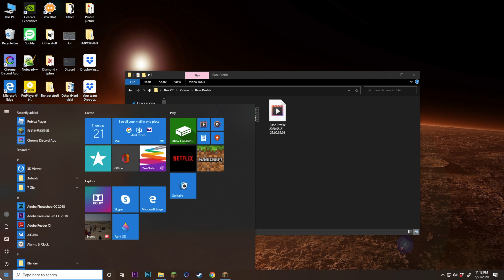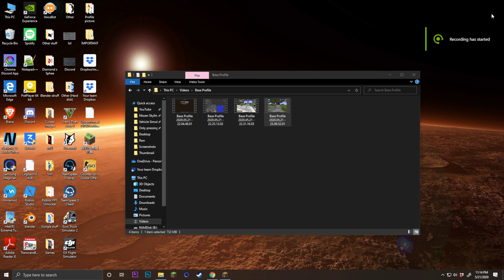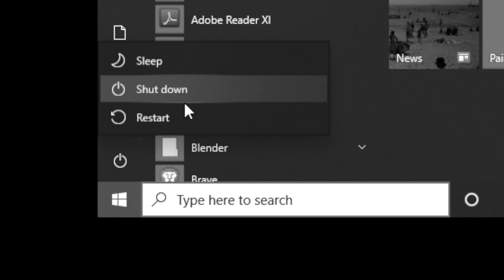If I Die, I Have To Restart My Pc - Minecraft Bedwars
One day, I saw Fundy's Minecraft video "What if Minecraft could control your computer?". After watching the video, this video idea suddenly pop up on my head. So I decided to join Hypixel and do this challenge and see what happens. Not gonna say its hard, but defiantly annoying.

If you enjoyed this video, feel free to go to my channel to see if you like and content!

- CPU : Intel Core i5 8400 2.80 GHz 6 core
- GPU : Nvidia MSI GTX 1050 Ti 4GB
- Ram : 16GB DDR4 Ram @ 2666mhz
- Power supply : Cooler Master 500W
- Motherboard : MSI Gaming Plus
- SSD : 1TB Samsung 970 evo
- HDD : 2TB WD
- PC Case : Cooler Master tower case
- Keyboard : Razer Huntsman Mechanical Keyboard
- Mouse  : Steelseries Rival 600
- Monitor : Samsung 24" CRG5 Curved Gaming Monitor 144Hz / HP 22es 60Hz

Software 💻
- Nvidia Geforce Experience (screen recorder for Nvidia graphics card only)

- CPU : Intel i5-8250U 1.4 Ghz - 3.9 GHz 4 cores
- GPU : Intel Iris Plus Graphics 645
- Ram : 8GB LPDDR3 @ 2133MHz onboard memory
- SSD : Samsung 128 GB SSD
- OS : macOS Catalina

1. Ganja - Ooyy

Sound effect ►
1. Best Cry Ever
2. Blonde Redhead - For the Damaged Coda
3. Sad violin
4. Yeet sound effect